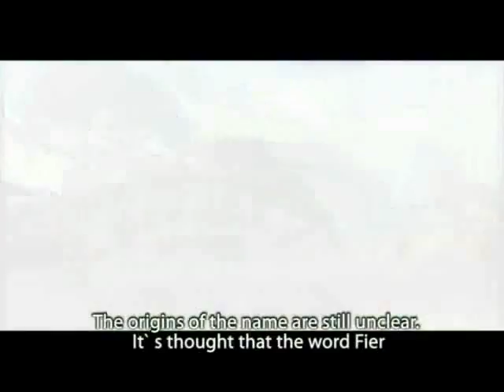Qyteti i Fierit (Pjesa 1)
Fieri (Albanian: Fier or Fieri) is a city in southwest Albania, in the district and county of the same name. It is located at 40°43′N 19°33′E, and has a population of 82,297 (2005). Fier is 8 km (5 mi) from the ruins of the ancient Greek city of Apollonia.
History

The history of Fier is bound up with that of the oil, gas and bitumen deposits nearby. The presence of asphalt and burning escapes of natural gas in the vicinity was recorded as early as the 1st century AD. Dioscorides, in Materia Medica, describes lumps of bitumen in the adjacent river Seman, and the concentrated pitch on the banks of the Vjosë river Strabo, writing in about AD 17 states:
On the territory of the people of Apolonia in Illlyria there is what is called a nymphaeum. It is a rock which emits fire. Below it are springs flowing with hot water and asphalt... the asphalt is dug out of a neighboring hill: the parts excavated are replaced by fresh earth, which in time is converted to asphalt.
The name of the city comes probably from the Italian word fiera, meaning trade fair in English, because in the 14th and 15th century the location was used by the Venetian traders as a marketplace to purchase agricultural products from the Myzeqe lowlands.
The settlement took city status in 1864 when Kahreman Pasha Vrioni, the local governor, asked from some French architects to project a future city as an artisan and trade center.During the 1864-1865 period a market for 122 merchants was built along the Gjanica river. The first inhabitants of the city were the servants of Kahreman Pasha Vrioni and members of Vlach families that had lived in the area since the early 19th century period.